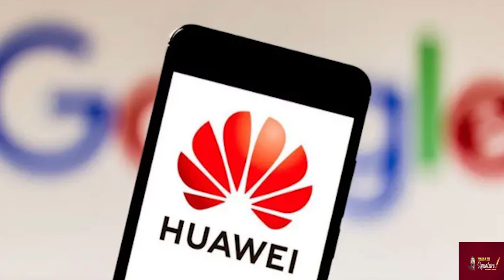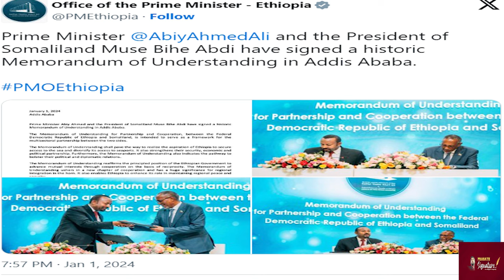செங்கடலை ஆளத்துடிக்கும் நாட்டோ நாடுகள்- துருக்கி என்ற துருப்புச்சீட்டு-சோமாலியா பலி ஆடு-BRICS & NATO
NATO countries ruling the Red Sea - Turkey's trump card - Somalia the scapegoat
Prasath signature

The Somali government has approved a defence deal with the Turkish Navy. Turkiye will build-up and train Somalia's Navy. Turkiye will also protect Somalia's waters. The move is aimed to prevent Ethiopia from getting port access through Somaliland. Has Mogadishu crushed Ethiopia's plans? How will Addis Ababa respond?

MUSIC CREDITS
YOUTUBE LIBRARY
Anno Domini Beats
Culture
Hip-Hop & Rap
AMERICA WILL CREATE WORLD PIECE
6 ShotsAlternative & PAngryNEFFEX